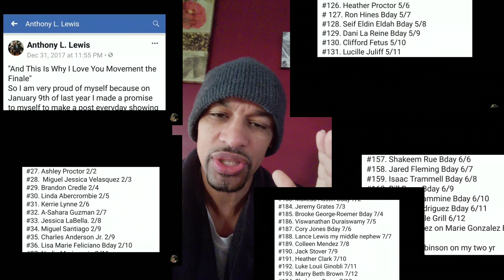And This Is Why I Love You Movement (recap)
So today is January 23rd and a good friend of mine commented on a post I made directed  towards him on this day three year ago. So it got me to thinking I should recap the This Is Why I Love You Movement that I created back then. So check it out as I give a overview of what it's about, Enjoy!